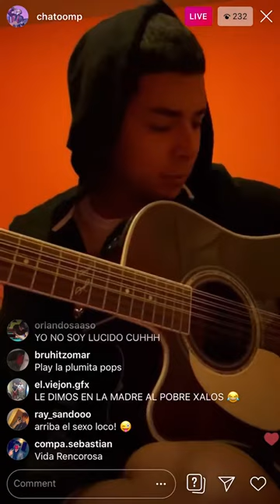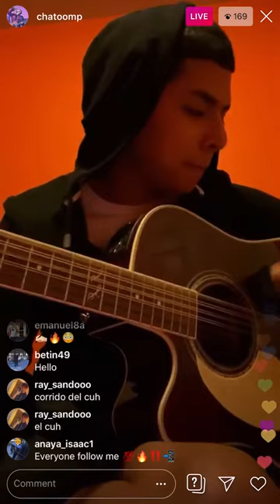Le Dimos El Intentó - Marca MP (Previo)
Le Dimos El Intento - Marca MP (Previo)